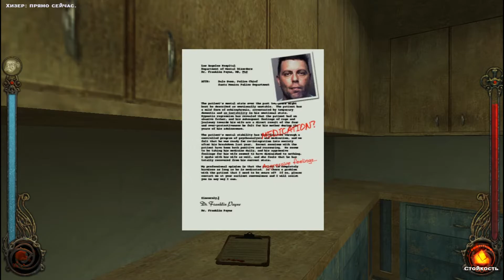Vampire The Masquerade Bloodlines Прохождение ГАНГРЕЛ #2 Помощь или гадость?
Смотрите на RODDY RIAS Game Channel: 7 прохождений за 7 разных кланов с 7 разными концовками и 7 уникальными особенностями каждого прохождения!
Больше информации о видео далее ⬇️⬇️⬇️
Вторая часть прохождения игры Vampire: The Masquerade -  Bloodlines!
Клан: Гангрел (Gangrel)
Имя: Эбби (Abby)
Главная фишка прохождения: полностью прокачать все Дисциплины и Боевые способности!

Версия игры: Неофициальный патч 10.5